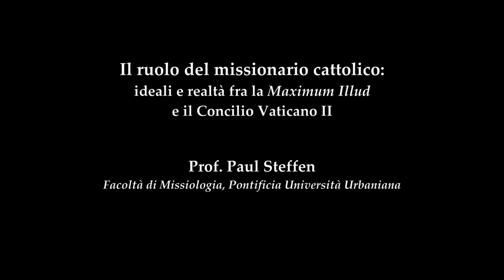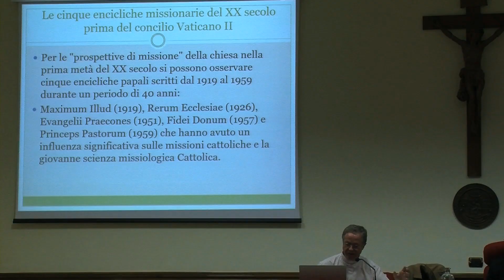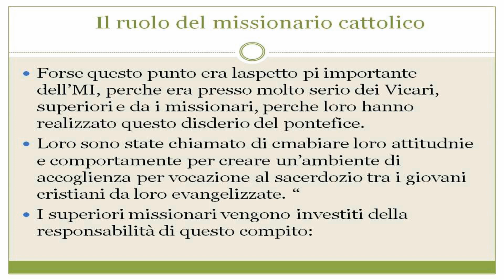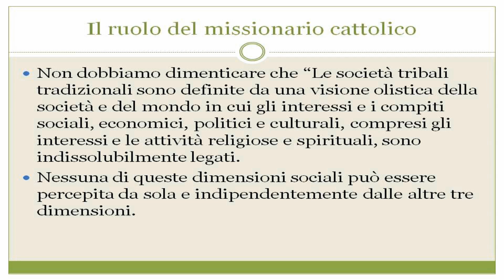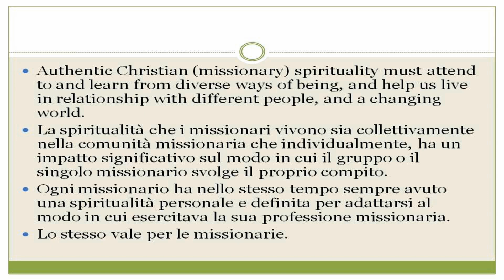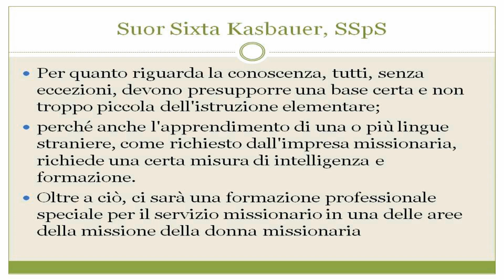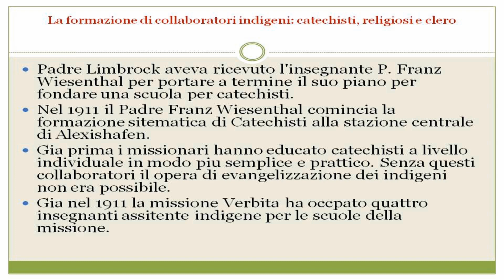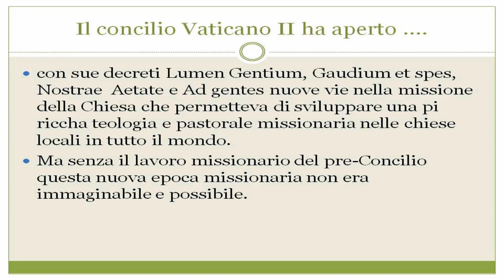#2 Il ruolo del missionario cattolico fra la Maximum Illud e il Concilio Vaticano II» (Paul Steffen)